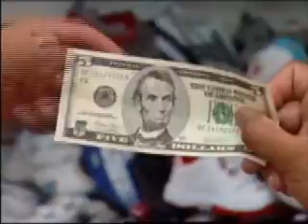Te Veo Quito Dia de la madre Macarena Valarezo Parte 2.wmv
Te Veo Quito bajo la dirección y conducción de Raul Endara . Programa desde 1994 rescata las leyendas, tradiciones y aquí un segmento especial con la hueca del chulla,juegos tradicionales, la serenata quiteña y personajes de ayer y hoy, es el programa para grandes y para chicos para pobres y para ricos.